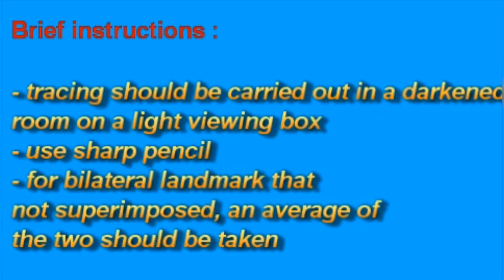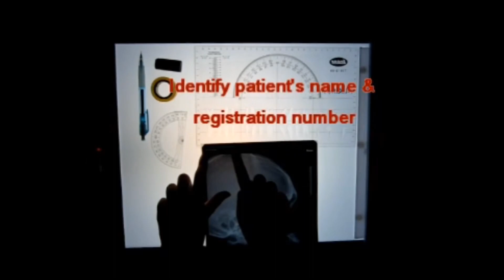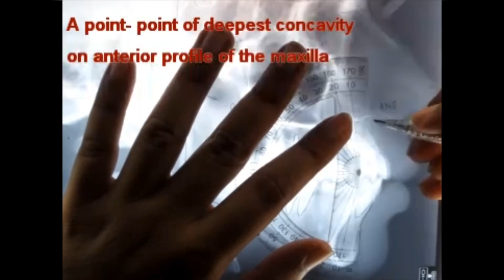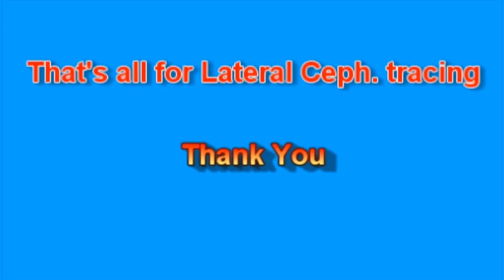Lateral Cephalometric Tracing